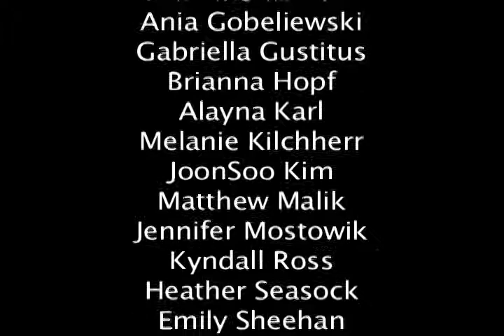CSA - May 2017 Video of Month